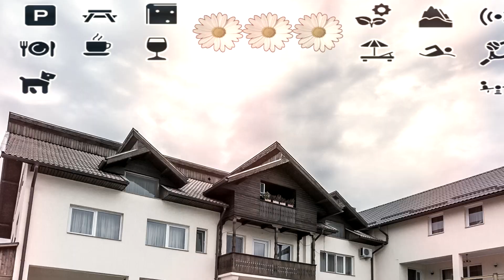Pensiunea Xinela Baia de Fier - Transalpina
Pensiunea Xinela se află în Baia de Fier, în județul Gorj, la 44 km de Straja.
Are piscină sezonieră în aer liber, grătar și terasă la soare. Oaspeții au la dispoziție un restaurant. Există parcare privată gratuită.

Fiecare cameră oferă aer condiționat și TV cu ecran plat. Unele unități includ zonă de relaxare unde oaspeții se pot destinde după o zi plină. Anumite camere au terasă sau balcon. Toate camerele oferă baie privată cu duș sau cadă. Facilităţile includ papuci şi articole de toaletă gratuite. Pensiunea Xinela oferă WiFi gratuit.

Poprietatea are magazine.

De asemenea pentru divertismentul oaspetilor va punem la dispozitie biiard, tenis de masa, jocuri de carti, table, remi, sah. Unitatea este dotata cu o sala de evenimente cu aparatura audio profesionala unde se poate organiza discoteca, seara de karaoke sau cinema.

Zona este apreciată de amatorii de schi. Rânca se află la 15 km de Pensiunea Xinela, iar stațiunea Băile Olănești este la 38 km de proprietate. Aeroportul Internaţional Sibiu este situat la 74 km.